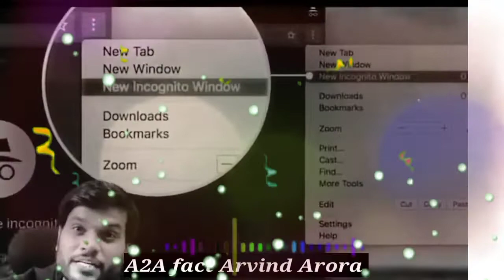👉सस्ती फ्लाइट टिकट कैसे बुक करें 😱| How to book cheap flight tickets 🤔| Arvind_Arora Short_video🔥🔥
1)a2motivation
 2)arvind arora unacademy
 3)arvind arora vedantu
 4)arvind arora channel
5)arvind arora live
6)a2k lions
7)arvind arora scholarship
 8)arvind arora shorts
9)arvind arora chemistry
10)arvind arora josh talks
11)arvindarora
12)arvind arora facts
13arvind arora house
14)a2 motivation arvind arora
15)factstar
16)a2 amazing facts
17)arvind academy
18)arvind arora organic chemistry
 19)arvind arora
20)a2 sir
21)arvind arora new video
 22)arvind arora new video 2021
23)arvind arora new video today
24)arvind arora new video bmw
25)arvind arora new video 2020
 27)arvind arora new motivational video 28)arvind arora ka new video
29)arvind arora ki new video
30)arvind arora new short video
 31)arvind arora sir new video
32)arvind arora sir
33)arvind arora sir wife
34)arvind arora sir chemistry
35)arvind arora motivational video 36)arvind arora vs bhuvan bam
 37)arvind arora vs bb ki vines 38)motivational video
39)successful hone ka best tarika 40)motivational video of arvind arora

youtube shorts

a2movitation

a2movitation a
2movitation fans
a2movitation facebook
 a2movitation shorts
 a2movitation share market
a2movitation song
a2movitation mba chaiwala
 a2movitation
arvind arora shorts
a2movitation
 a2movitation
a2movitation fans
a2movitation facebook
a2movitation shorts
 a2movitation share market
a2movitation song
 a2movitation mba chaiwala
a2movitation

# A2motivation
# A2sir